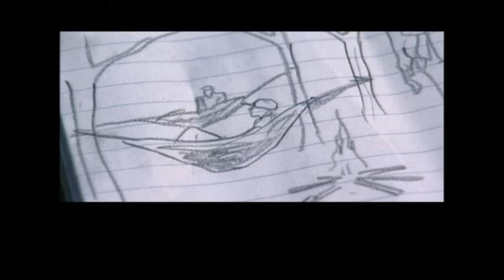คาราบาว - เดือนเพ็ญ (Official Music Video)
เพลง : เดือนเพ็ญ
ศิลปิน : คาราบาว
อัลบั้ม : เมด อิน ไทยแลนด์ สังคายนา

เดือนเพ็ญ สวยเย็นเห็นอร่าม
นภาแจ่มนวลดูงาม
เย็นชื่นหนอยามเมื่อลมพัดมา

แสงจันทร์นวลชวนใจข้า
คิดถึงถิ่นที่จากมา
คิดถึงท้องนาบ้านเรือนที่เคยเนา

เรไรรัองดังฟังว่า
เสียงเจ้าที่เฝ้าครวญหา
ลมเอ่ยช่วยพากระซิบข้างกาย

ข้ายังคอยอยู่มิหน่าย
มิเลือนห่างจากเคลื่อนคลาย
คิดถึงมิวายที่เราจากกัน

* กองไฟ สุมควายตามคอก
คงยังไม่มอดดับดอก
จันทร์เอยช่วยบอกให้ลมช่วยเป่า
สุมไฟให้แรงเข้า
พัดไล่ความเยือกเย็นหนาว
ให้พี่น้องเฮานอนหลับอุ่นสบาย

** ลมเอย ช่วยเป็นสื่อให้
นำรักจากห้วงดวงใจ
ของข้านี้ไปบอกเขานั้นนา
ให้เมืองไทยรู้ว่า
ไม่นานลูกที่จากลา
จะไปซบหน้ากับอกแม่เอย

( ซ้ำ * , ** )

( ซ้ำ * , ** )